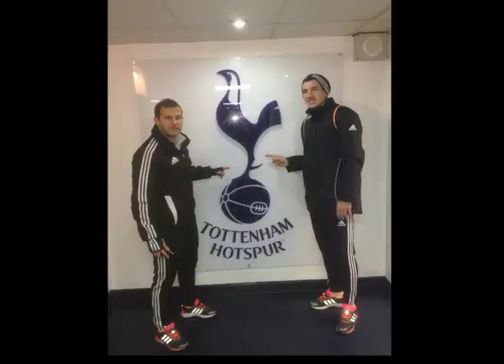LJUBISA RANKOVIC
DOBRO PAMTIM SVE!!
FK PARTIZAN
BEOGRAD